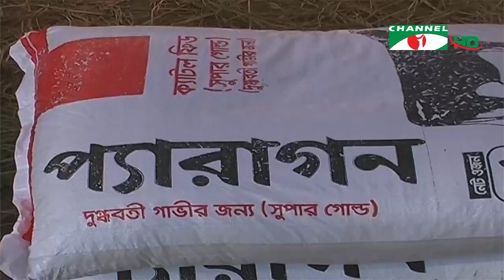চ্যানেল আই কৃষি সংবাদ | Channel i Krishi News | ২৯ অক্টোবর, ২০২০